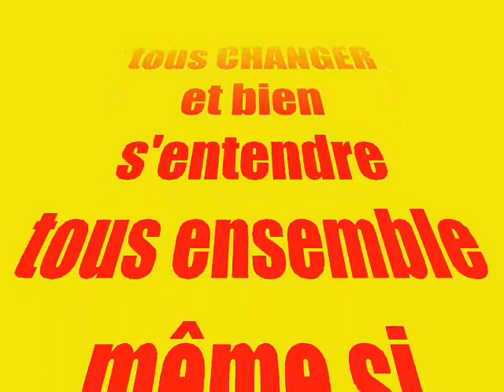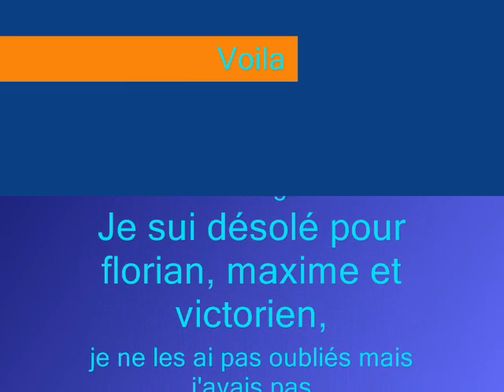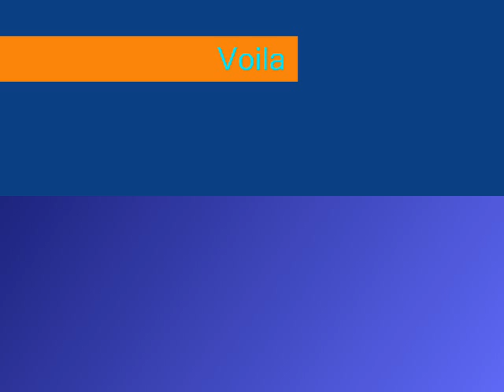1pro en force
la pire class de 1pro du lycée hot de tlse